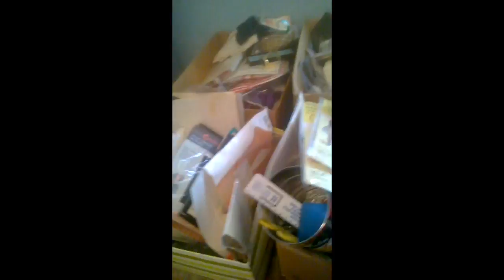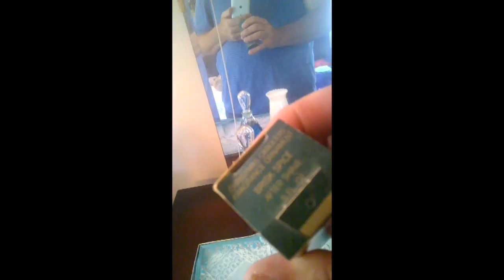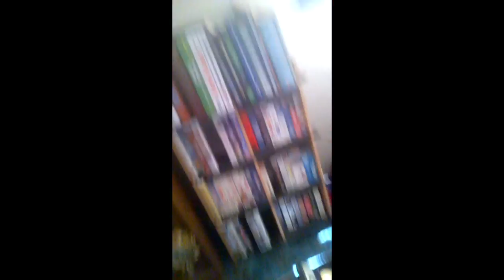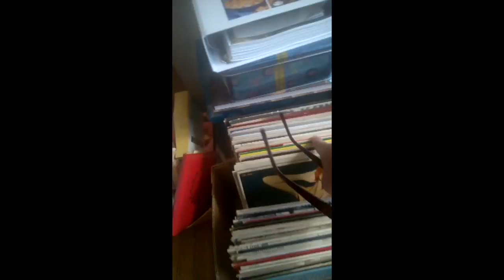One thing to pay for it all! The Scummy Resellers # 55 2ndhanddaisy Garage Sale Scores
You know how in the Lord of the Rings they had 1 Ring to rule them all. Well in my pick-ups I like to have a Lord of the Things, where there is 1 Thing that pays for it all. Sometimes I do it and sometimes I don't.

Anyway, today it turns out today, that even though I bought some pretty good stuff, I didn't do it. Oh well, maybe tomorrow.

One thing to pay for it all! Yes! The Halo Mega Bloks :-) The Scummy Resellers # 55 2ndhanddaisy Garage Sale Scores

The Scummy Resellers Scummy Adventures # 52 Selling and getting Game Scores with ASAP_Zonk, Videogamerdayll, Naztalgic and 2ndhanddaisy 8/3/18

In this video, 2ndhanddaisy of The Scummy Resellers talks about all the great stuff he got shopping and how he is going to make a ton of money  :-)

In this video The Scummy Resellers are goofing around and bragging about their game scores while selling at a Flea Market in